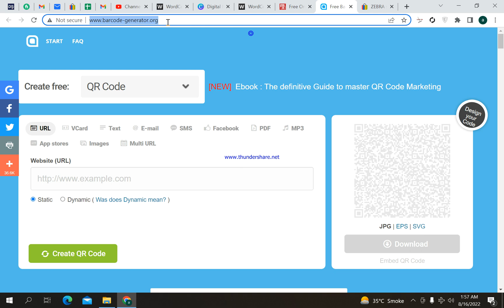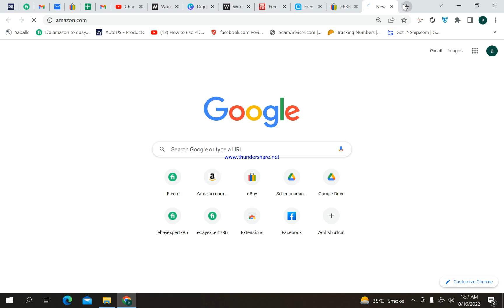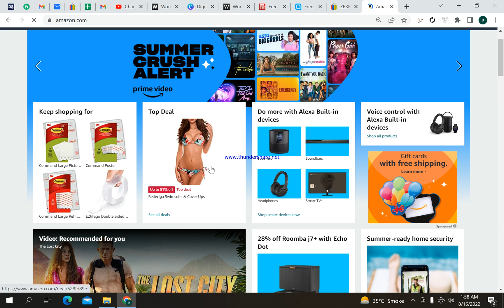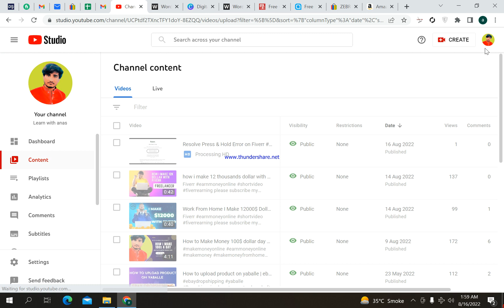How to make Free Barcode UPC,EAN Number for Amazon Ebay or any online store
upc barcodes for amazon

upc barcode generator

upc barcode explained

upc barcode printer

upc barcode generator excel

upc barcode amazon fba

how to create a upc barcode for amazon

how to print upc barcode labels

create upc barcode in excel

how to list products on amazon without upc barcode

upc barcode for amazon

amazon upc barcode

how to make upc barcode for amazon

how to create a upc barcode

upc barcode be

upc barcode buy

upc barcode breakdown

upc barcode basics

upc barcode bot

upc barcode barcode

how to make a upc barcode

upc barcode font excel

upc barcode generator illustrator

get a upc barcode

how to generate upc barcode

upc barcode history

upc barcode hack

upc barcode how to use

upc barcode handler

how to make upc barcode

how to create upc barcode in excel

upc barcode in excel

what is upc barcode

upc barcode java

upc barcode jobs

upc barcode javascript

upc barcode key

upc barcode keyword research

upc barcode knitting

upc barcode label printer

print upc barcode labels

upc barcode movies

upc barcode music

upc barcode number

upc barcode number lookup

upc barcode names

upc barcode online free

upc barcode online

upc barcode office

upc barcode organization

upc barcode quiet zone

upc barcode quiet zone requirements

upc barcode quiet zone size

upc barcode qr code

upc barcode questions

upc barcode requirements

upc barcode registration

upc barcode reader

upc barcode search

upc barcode stamped on it

upc barcode scanner app

upc barcode scanner

upc barcode types

upc barcode to sell on amazon

upc barcode template

upc barcode tutorial

upc barcode tracking

upc barcode training

upc barcode update

upc barcode url

upc barcode usa

upc barcode video

upc barcode wiki

upc barcode walmart

upc barcode work

upc barcode website

upc barcode warehouse

upc barcode wallet

upc barcode xbox

upc barcode xs

upc barcode xfinity

upc barcode youtube

upc barcode yahoo

upc barcode zip code

upc barcode zoom

upc barcode zapier

upc barcode zazzle

upc barcode zap

upc codes

upc barcode 12 digit

upc barcode 101

upc barcode 2022

upc barcode 2021

upc amazon